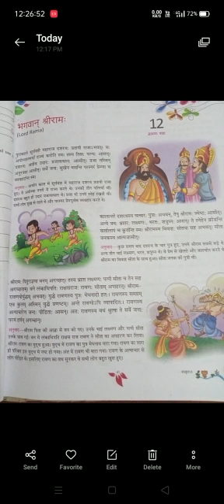Class 6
Sanskrit